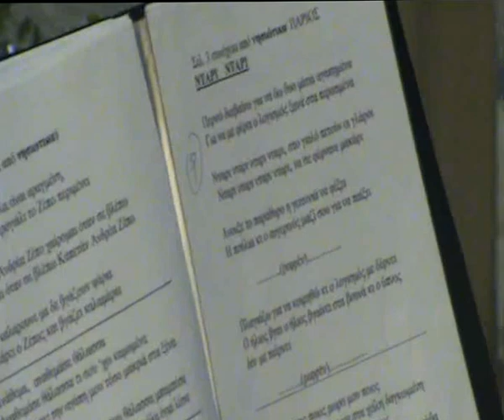2010 07 01 - ΜΟΥΣΙΚΟΙ ΤΑΞΙΔΕΥΤΕΣ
Η ορχήστρα του Πνευματικού Κέντρου του Δήμου Βάρης "Μουσικοί ταξιδευτές" έπαιξαν και διασκέδασαν τους θεατές τους.

Την ορχήστρα αποτελούν:

ΗΛΙΑΣ ΤΣΑΚΡΙΛΗΣ : Μπουζούκι
ΤΙΝΑ ΖΑΝΤΙΩΤΗ : Τραγούδι
ΘΑΝΑΣΗΣ ΣΤΑΝΙΤΣΑΣ : Τραγούδι
ΖΑΧΟΣ ΧΑΣΤΑΣ : Κιθάρα & Τραγούδι
ΓΙΑΝΝΗΣ ΠΡΕΒΕΝΙΟΣ : Αρμόνιο (υπεύθυνος ορχήστρας)

Βιντεοσκόπιση: ΚΩΣΤΑΣ ΜΑΡΟΥΛΗΣ